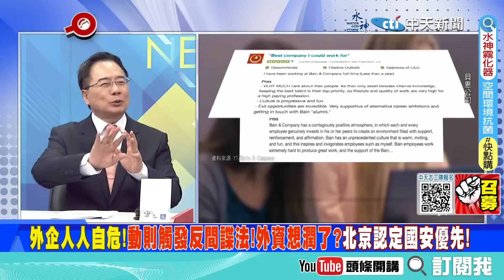【頭條開講】中國不忍了!全面清剿諮詢顧問公司!嚴厲指控間諜行為?反間諜法鎖定三種行業整頓!凱盛融英出事不意外! 20230509@頭條開講HeadlinesTalk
【LIVE頭條開講】兵推解密!解放軍重創美軍!太平洋基地全遭攻擊!美日韓構築雷達網!中方:區域互信消失!不受歡迎的人快滾! 20230509完整版@HeadlinesTalk

#請鎖定《頭條開講》YouTube頻道/每週一至週五20:00-22:00##